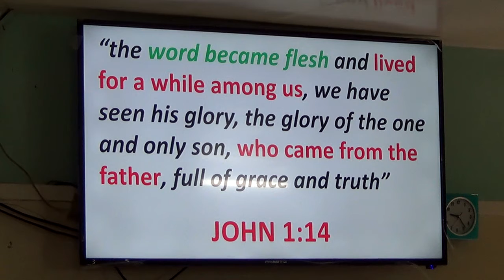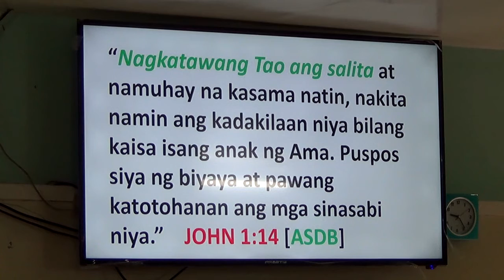EP300PT01 The Word Became Flesh